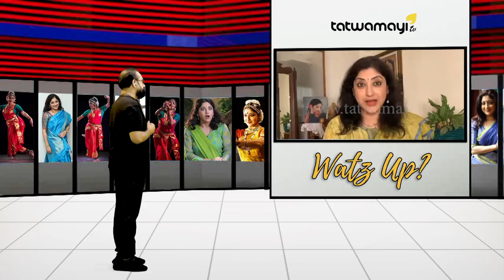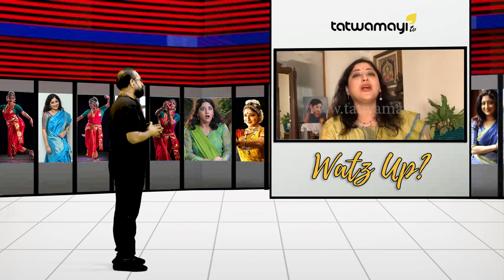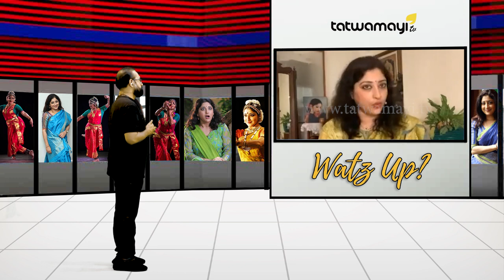വിശേഷങ്ങൾ പങ്ക് വച്ചു പ്രശസ്ത ചലച്ചിത്രതാരവും നർത്തകിയുമായ ലക്ഷ്മി ഗോപാലസ്വാമി... ഭാഗം2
ലോക്ക് ഡൗൺ കാലത്തെ ജീവിത വിശേഷങ്ങൾ പങ്ക് വച്ചു പ്രശസ്ത ചലച്ചിത്രതാരവും നർത്തകിയുമായ ലക്ഷ്മി ഗോപാലസ്വാമി... തത്വമയി "വാട്സ്അപ്പിൽ ". ഭാഗം2